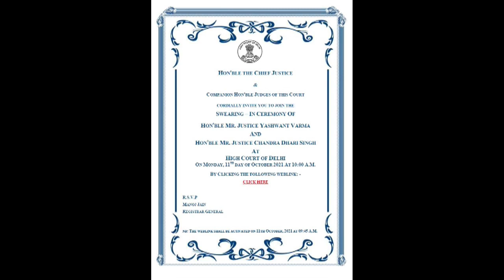SWEARING IN CEREMONY High Court of Delhi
Swearing-in-Ceremony of Hon’ble Mr.  Justice Yashwant Varma and Hon’ble Mr. Justice Chandra Dhari Singh as Judges of High Court of Delhi on Monday, 11th  day of October, 2021, at 10:00am